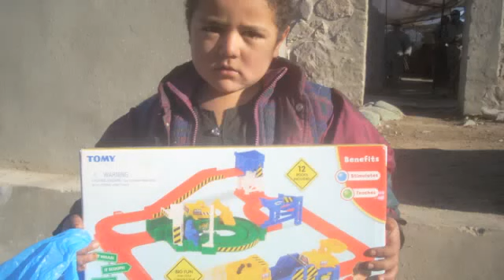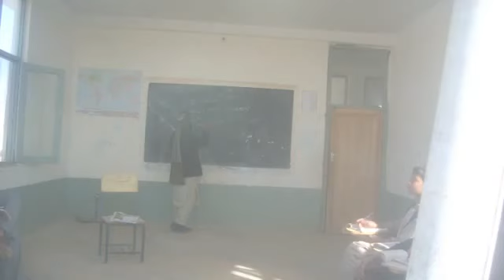Fahim Fazli,ACTOR AUTHOR WITH US MARINE AFGHAN WOMAN & CHILDREN NEED OUR HELP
they need your help dont forget